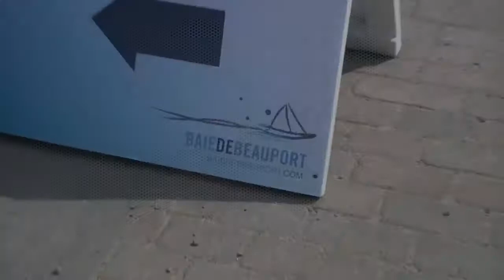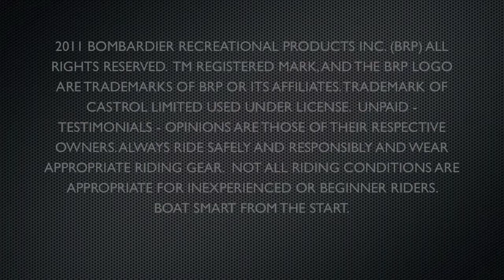BRP Ultimate Playground - Quebec City Canada - Sea-Doo Can-Am Roadster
BRP gave the powersports fans the Ultimate experience at the BRP Ultimate Playground event in Quebec City, Phoenix, California, Montreal, and Detroit. Fans were able to test ride Sea-Doo watercraft and boats, CAN-AM roadster and off road vehicles. Take a look.